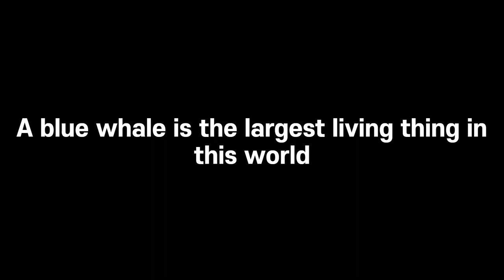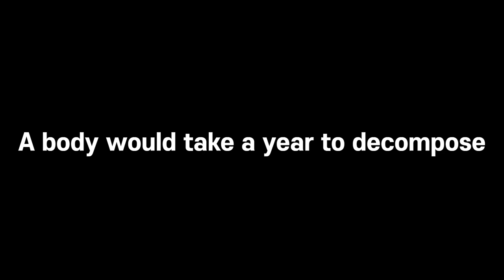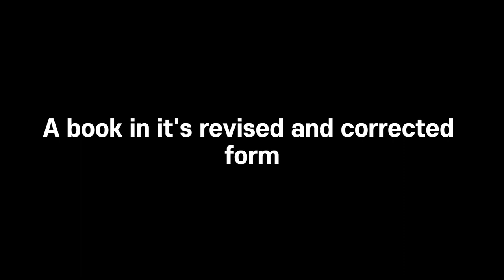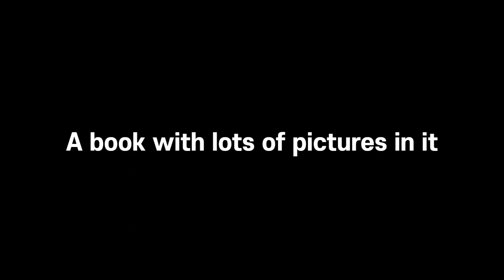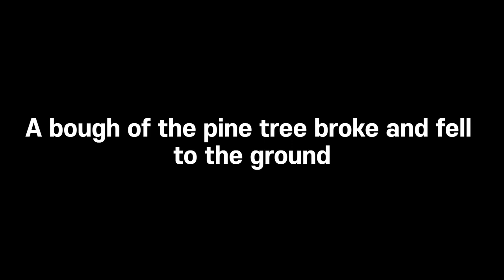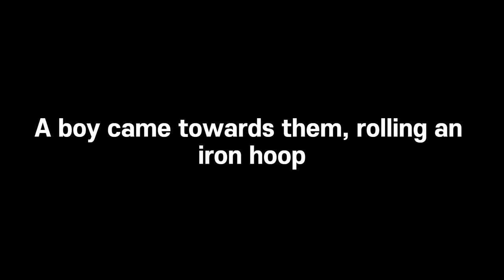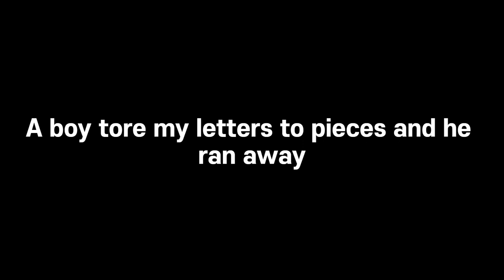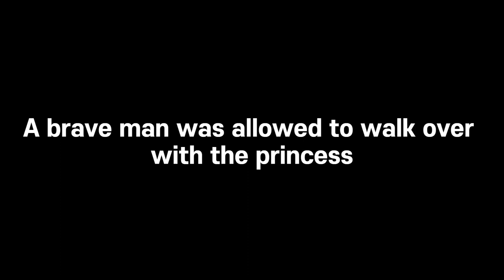듣기만 하면 나도 모르게 영어 실력 향상 l 틀어만 놓으세요 l 자면서 듣는 영어회화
안녕하세요❤️ 친절한 영어에 오신 것을 환영합니다!
영어 말하기 능력을 향상시키고 싶다면 잘 찾아오셨습니다.
반복해서 이 영상을 듣는다면  누구든지 영어에 대한 자신감과 유창함을 키우게 될 것입니다.